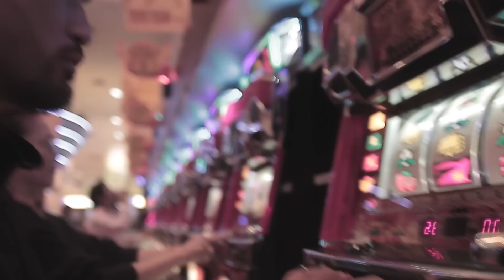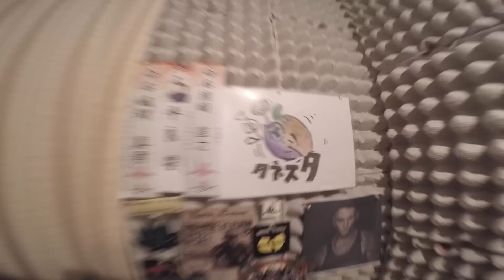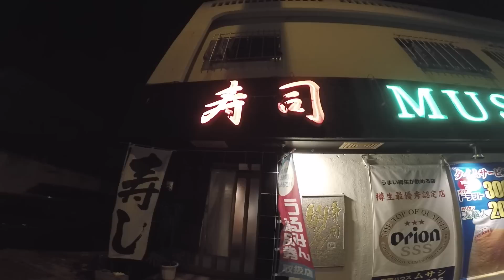NAGAHIDE ［7/7］MV撮影メイキング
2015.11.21 NAGAHIDE［7/7］撮影メイキング